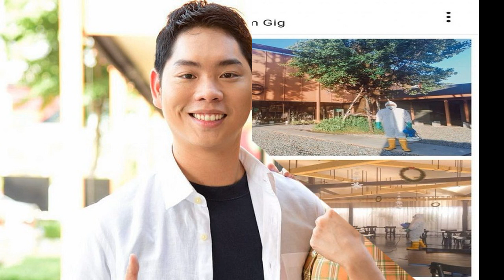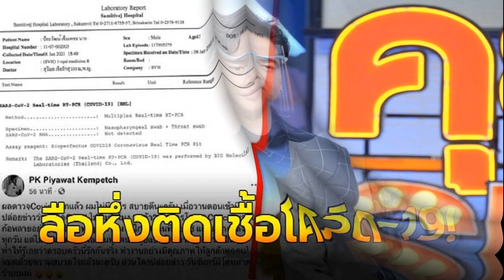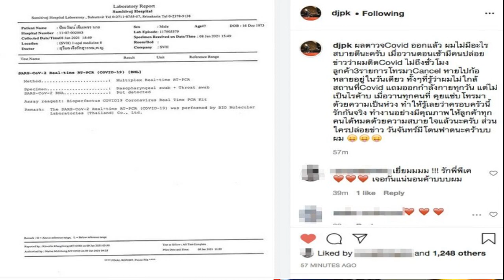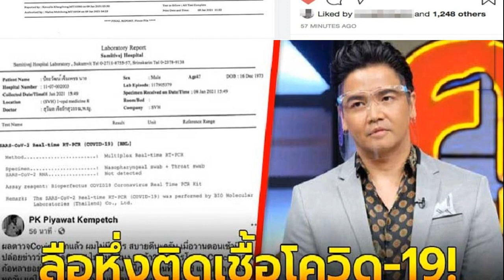ลูกสาวฝาแฝด น้องลูกหนุน ลูกหนัง โพสต์รำลึกความหลังถึง พ่อตั้ว ศรัณยู เนื่องในวันเด็ก ที่พ่อจากไปไม่ห